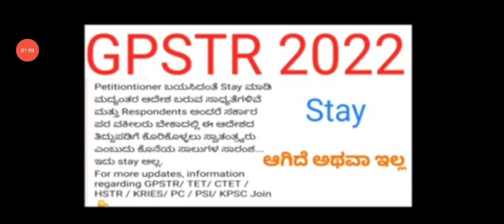GPSTR -2022/1:1 SELECTION LIST/GPSTR LIST STAY ORDER?/TODAY'S LATEST UPDATE